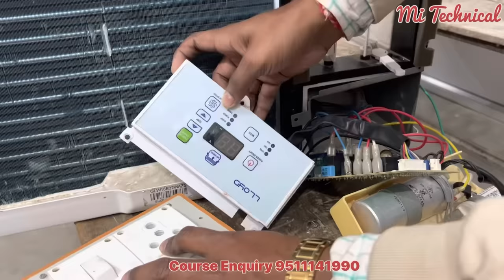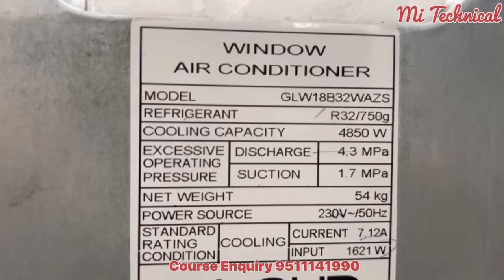AC की वायरिंग सीखें बिल्कुल जीरो से how to wiring in window types Air Conditioner